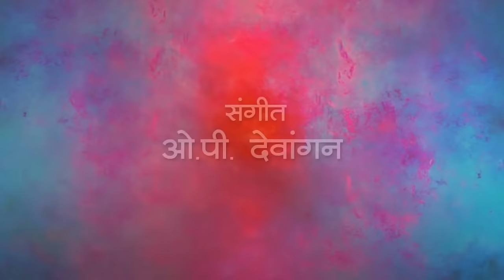Tola ka rang ma raghu gori o duniya la bhula jabe cg holi geet तोला का रंग स्वर कांतिकार्तिक यादव